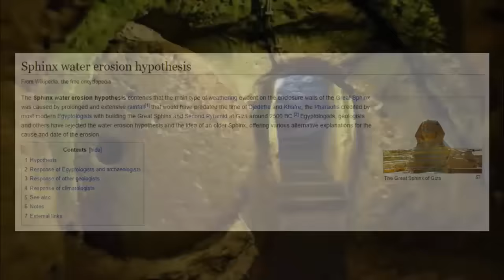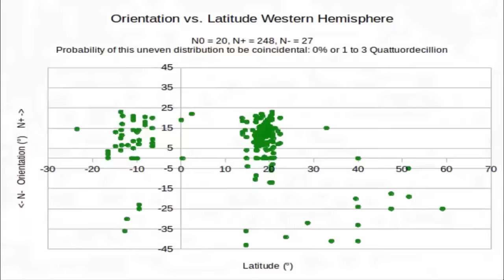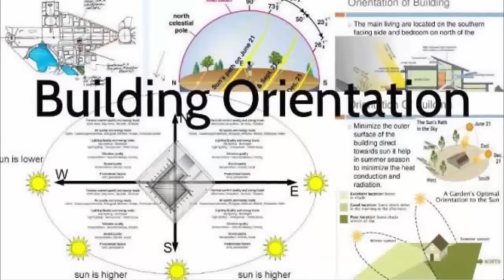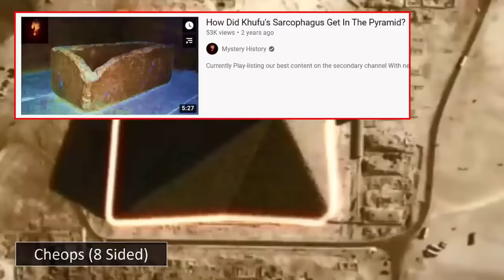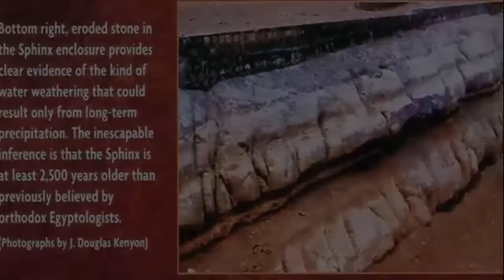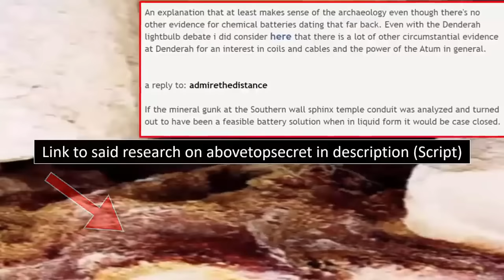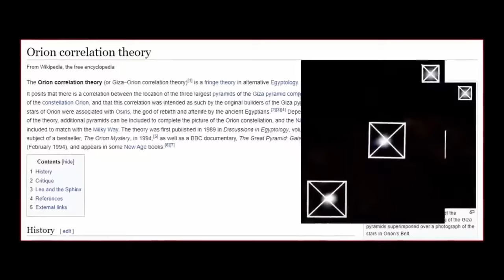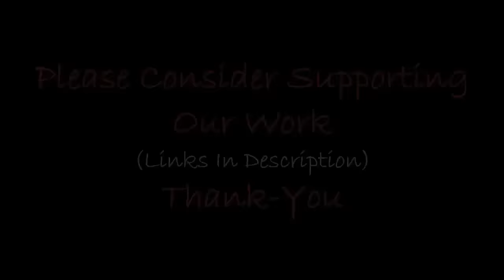Evidence: The Great Sphinx Is 500,000 Years-Old?